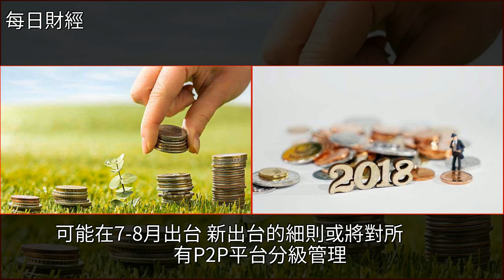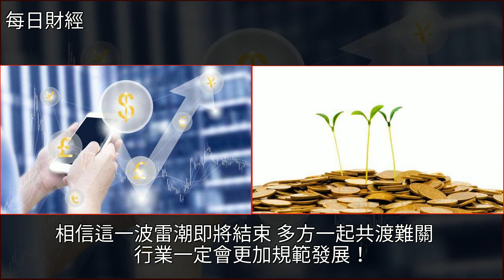P2P還能投嗎？會就此謝幕嗎？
P2P還能投嗎？會就此謝幕嗎？P2P理財,金融,投資,經濟,財經P2P還能投嗎？會就此謝幕嗎？P2P理財 金融 投資 經濟 財經